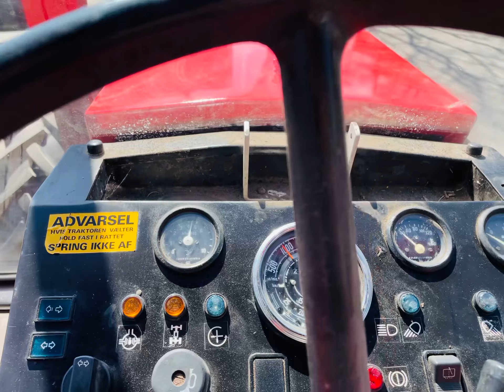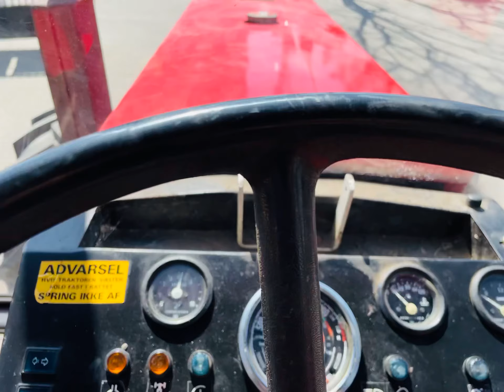URSUS 1224! 2080 motogodzin! Pierwsze opony! na sprzedaż/for sale, prezentacja, review, *PESTROL*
Ursus 1224 świeżo sprowadzony, bardzo mały przebieg.